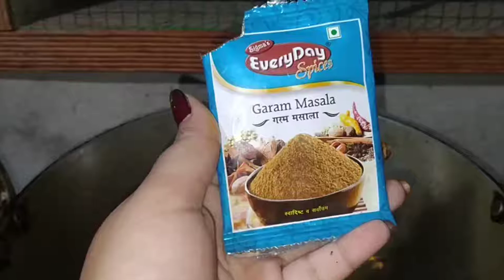easy egg curry.... 🥚